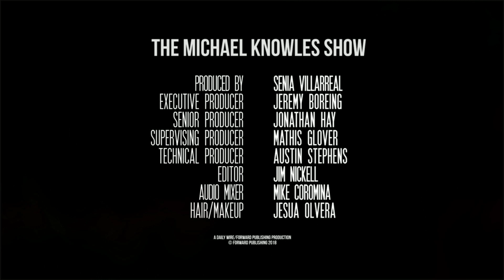The Motherf***er With The Hat | The Michael Knowles Show Ep. 275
What do Snoop Doggy Dogg and the incoming Democrat Congress have in common? Then, Hollywood loses at the Golden Globes, and the Oscars beg Kevin Hart to re-agree to host. I offer my novel solution to the awards show problem. Then, the 60th Anniversary of the Cuban Revolution!